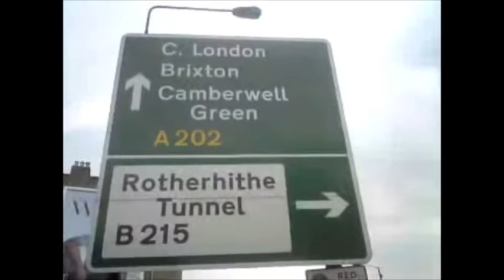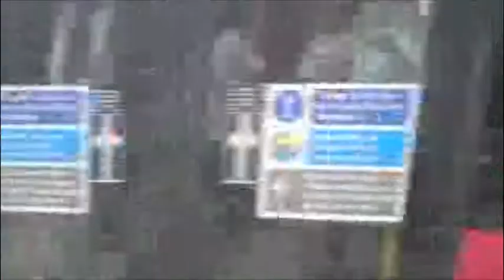PECKHAM'S HUMAN HAMSTER WHEEL GREENHOUSE.mov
Francis Thorburn's Mobile Picnic Pavilion . First Road Test in the streets of Peckham . May 2010 . Produced by UP PROJECTS . Supported by AREA10 Project Space, Peckham .